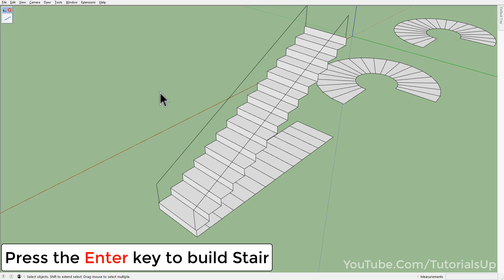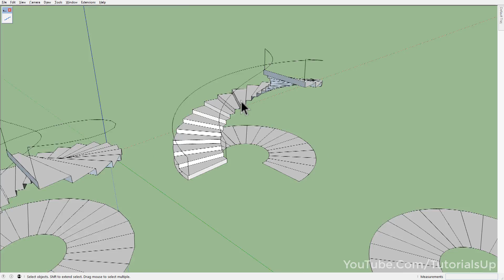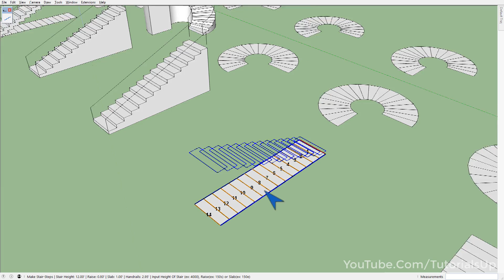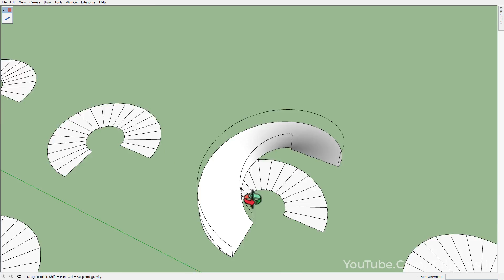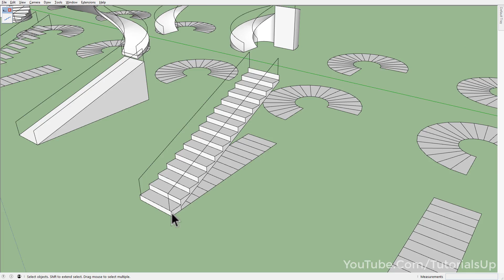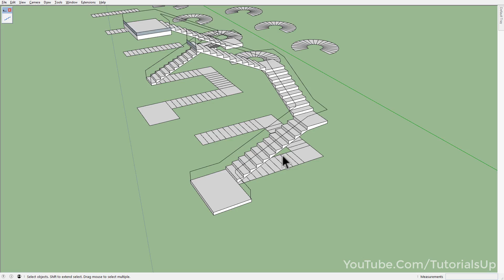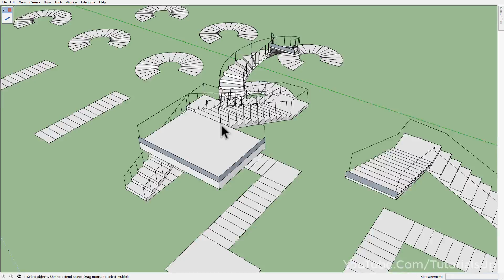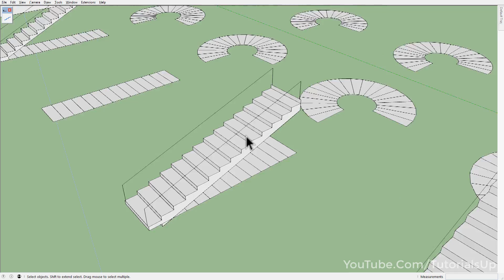How to Use s4u Stair plugin in SketchUp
Plugin : s4u Stair
Developer : Suforyou

Make Stair,Ramp from Faces.

Available on "SketchUp Extension Warehouse"